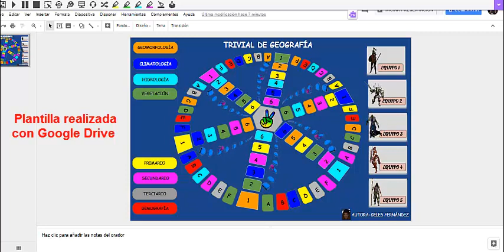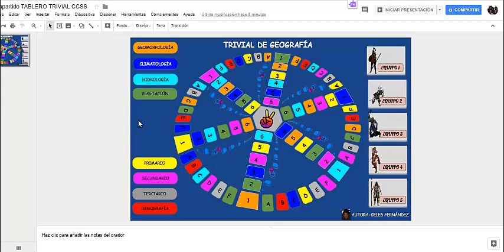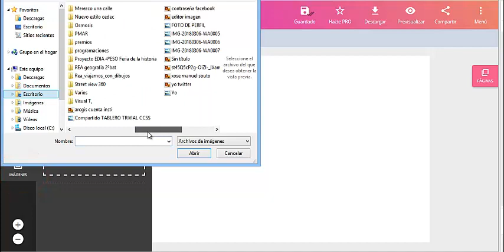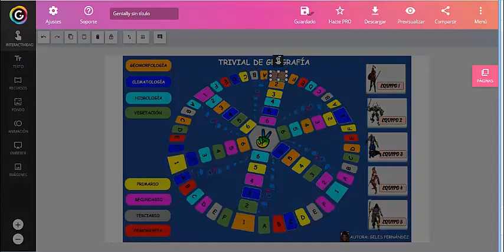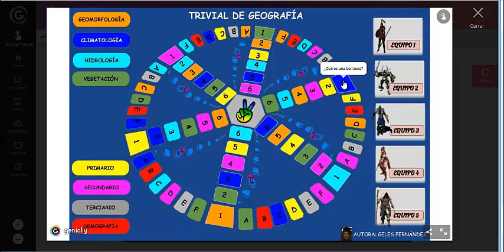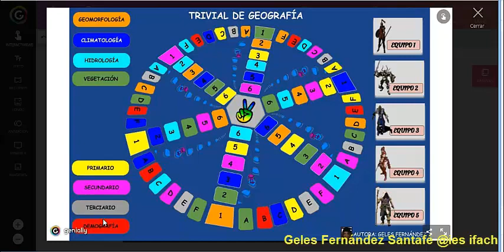Tutorial para crear un juego Trivial con Genially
Antes de modificar la plantilla realiza una copia para que la plantilla original se mantenga igual; Acceso a la plantilla Drive